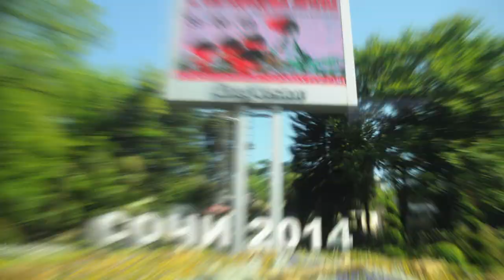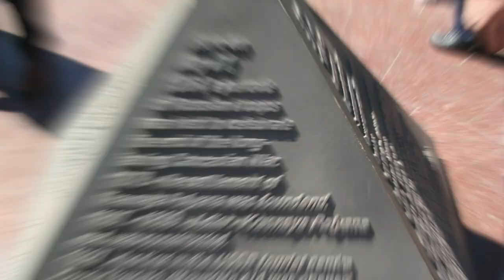SOÇİ - RUSYA 2014 KIŞ OLİMPİYATLARINA HAZIRLANAN KENT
Soçi, Rusya'da, Krasnodar Kray'da kent. Kafkasya'ın batı kesiminin eteklerinde, Karadeniz kıyısında bulunur. Rusya'nın en büyük tatil şehri.
izleyeceğiniz görüntüler 2014 Kış Olimpiyatlarına hazırlanan kayak tesisleri
Soçi 2014 Kış Olimpiyatları ve 2014 Kış Paralimpik Oyunları'na ev sahipliği yapmıştır.